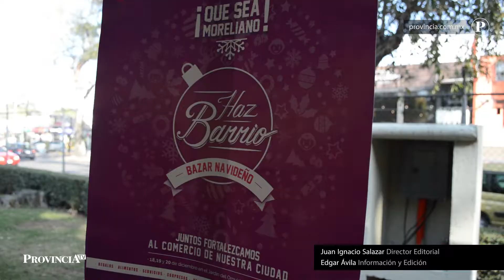Inauguran Bazar “Haz Barrio” en Morelia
Autoridades municipales inauguraron el Bazar Navideño “Haz Barrio” en Morelia, en donde más de 80 comerciantes y productores morelianos ofertarán una gran variedad de artículos al público asistente.